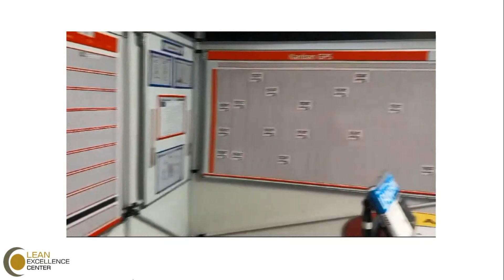New Obeya Room Available in LEC Porto (Santa Maria da Feira)